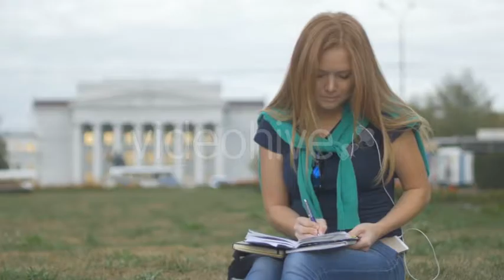Stock Footage Mega Pack (people) VideoHive 17809849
Used music: Rock Pack - AudioJungle 8646227